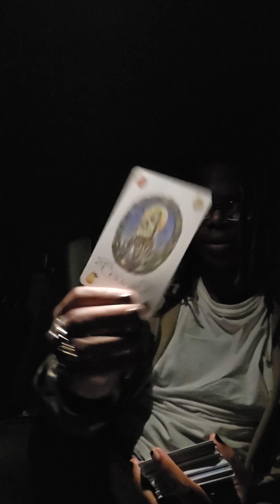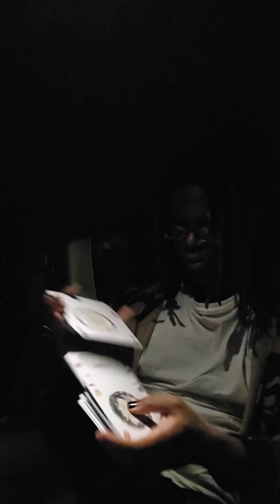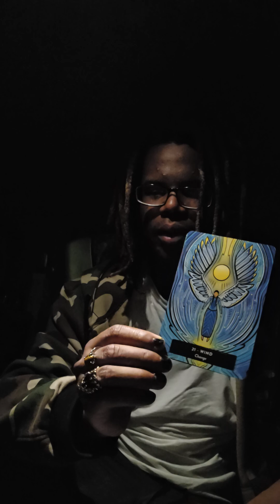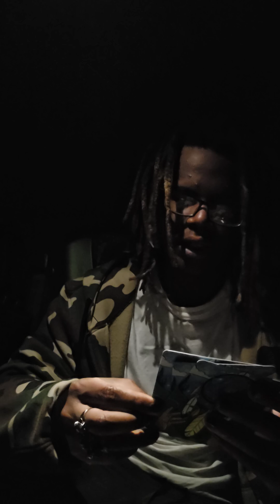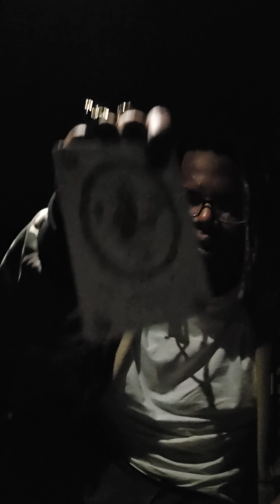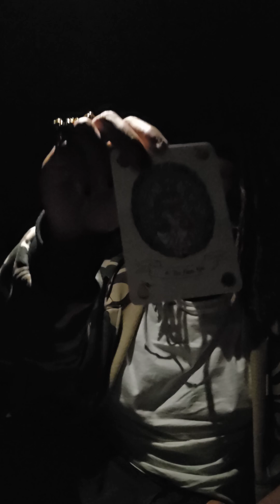hey spirit just wanted to let you know this...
My name is Justis I am a leader of starseed and lightworker alike.
This is my psychic channel.
I am a muse for the divine and master of reading akashic records, reiki, tarot, oracle, past lives, divination, occultist and so on.
Here to guide you on your soul journey ✨️